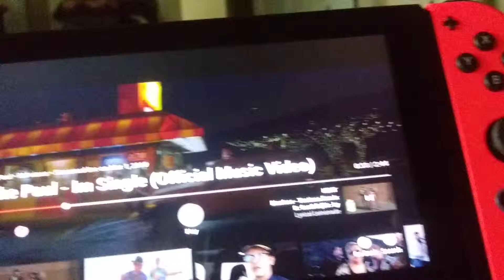imsingle,snoopy,Tweety,panda,mostrandomvideo,stoptseries!!!!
Josie Torres